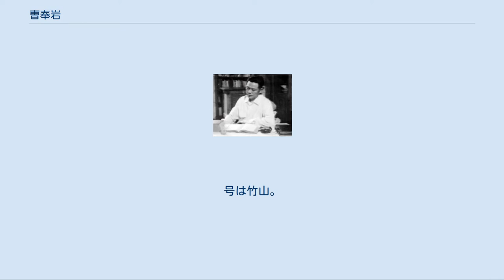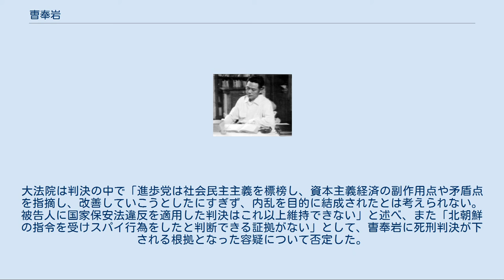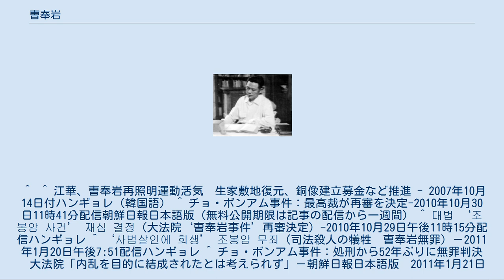曺奉岩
曺 奉岩（チョ・ボンアム/そうほうがん　1894年9月25日 - 1959年7月31日）は、朝鮮の独立運動家、のちに韓国の政治家。
号は竹山。
社会民主主義者で、第一共和国時代における革新政党である進歩党の委員長を務めた。
名字の「チョ」は真ん中の字が曲「曹」ではなく由「曺」。
 京畿道江華郡（現在の仁川広域市）出身。
農業補習学校を卒業し郡庁の職員として働くが、三・一独立運動に参加して投獄される。
釈放後の1921年に日本へ留学し、中央大学で一年間政治学を学び、朴烈らと共に在日朝鮮人による社会主義団体「黒濤会」を結成した。
帰国後、朴憲永と共に朝鮮日報記者を勤めながら新興青年同盟・火曜会などで活動。
 1925年の朝鮮共産党結成に参加し、中国や朝鮮で独立運動に身を捧げた。
コミンテルンなどでの活動経験ももつ。
 解放後は左翼の立場で運動していたが、1946年6月に米軍に拘束されると反共の姿勢を鮮明にする。
1948年5月10日に南朝鮮単独で行われた制憲議会議員選挙に立候補して当選。
選挙後の8月2日には李承晩大統領によって農林部長官に任命されている（翌1949年2月22日まで在任）。
その後1950年、第2代国会副議長に選出された。
 朝鮮戦争時に偽りの録音放送をしてソウルから逃げた李承晩と共に渡江派と批判されている。
 1952年に行なわれた大統領選挙に立候補するが落選。
続く、1956年の大統領選挙では、前回より3倍近い得票を獲得し善戦した。
そして、同年11月10日に進歩主義勢力を集合した進歩党を結成し、平和統一をスローガンに李承晩政権に敢然と挑戦するようになった。
 これに脅威を感じた李承晩は、第4代国会議員選挙を前にした1958年1月、北朝鮮から選挙資金を受け取っていたとして国家保安法違反容疑で曺奉岩を逮捕し、翌年7月に処刑した（進歩党事件）。
民主党など保守系野党も、進歩党を危険視しており、曺奉岩の処刑が政治問題化されることはなかった。
当時の韓国の政治評論家は、「最初から赤化統一を公言すればよかったのだ。平和統一などとグレーゾーンを主張するから疑惑を招いたのだ」と酷評した。
 曺奉岩が処刑されてから半世紀近くが経過し、民主化の進展や南北関係の改善などによって、平和統一論など彼の政治路線を再評価する動きが進んでいる。
 2007年9月、大統領直属の機関である“真実・和解のための過去史整理委員会”は、曺奉岩の遺族への謝罪と独立有功者の認定を政府に対して勧告した。
また、彼の出身地である仁川市江華郡では、銅像建立など彼を再評価する動きが始まっている。
そして、2010年10月29日、大法院は法院行政処長を除く最高裁判事全員による全員合議体（以下合議体）を行い、曺奉岩に対する再審を開始することを決定した。
再審の理由として合議体は「違法な捜査により起訴された」されたことをあげ、合わせて「陸軍特務隊が軍人・軍属でもない一般人である曺奉岩を被疑者として捜査する権限がないにもかかわらず、尋問を行った行為は職権乱用に該当し違法である」との見方も示した。
 2011年1月20日、大法院合議体は再審公判で、進歩党の綱領やスパイ容疑など、52年前の大法院法廷で自分たちが有罪と判断した部分を全て覆し、大法院判事13名全員一致で、曺奉岩に無罪判決を言い渡した。
大法院は判決の中で「進歩党は社会民主主義を標榜し、資本主義経済の副作用点や矛盾点を指摘し、改善していこうとしたにすぎず、内乱を目的に結成されたとは考えられない。被告人に国家保安法違反を適用した判決はこれ以上維持できない」と述べ、また「北朝鮮の指令を受けスパイ行為をしたと判断できる証拠がない」として、曺奉岩に死刑判決が下される根拠となった容疑について否定した。
 ^  ^ 江華、曺奉岩再照明運動活気　生家敷地復元、銅像建立募金など推進 - 2007年10月14日付ハンギョレ（韓国語） ^ チョ・ボンアム事件：最高裁が再審を決定-2010年10月30日11時41分配信朝鮮日報日本語版（無料公開期限は記事の配信から一週間） ^ 대법 ‘조봉암 사건’ 재심 결정（大法院‘曺奉岩事件’再審決定）-2010年10月29日午後11時15分配信ハンギョレ ^ ‘사법살인에 희생’ 조봉암 무죄（司法殺人の犠牲　曺奉岩無罪）－2011年1月20日午後7:51配信ハンギョレ ^ チョ・ボンアム事件：...